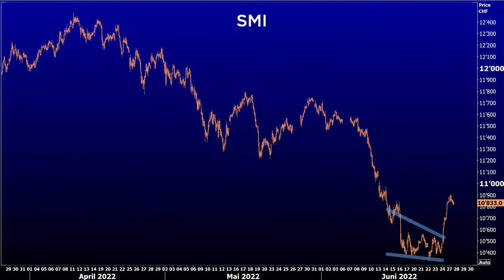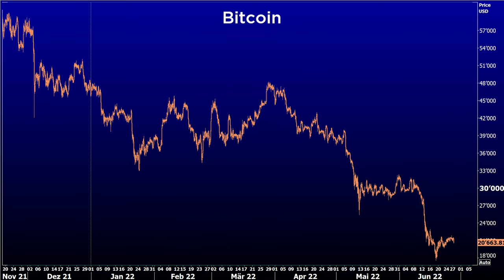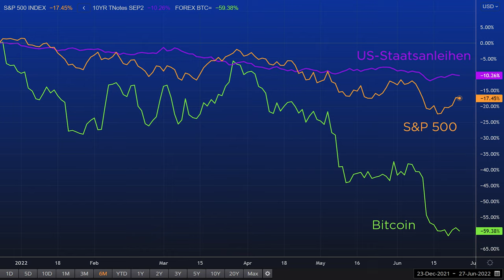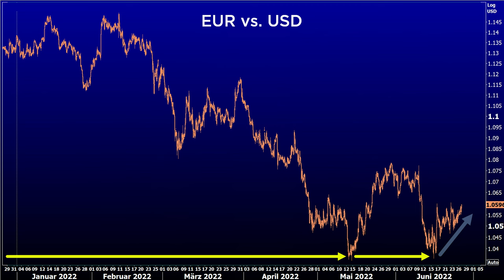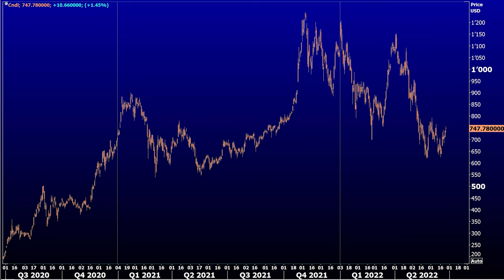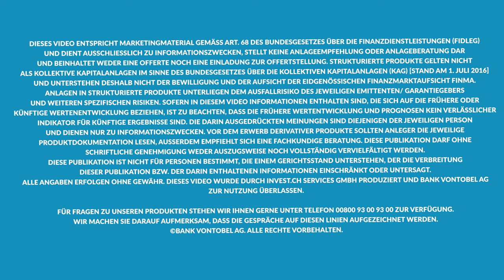Was du jetzt verpassen kannst | Markettalk mit Roland Vogt, Rafa Tajouri und Vivien Sparenberg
Vivien Sparenberg (Vontobel Bank), Rafa Tajouri (Larema AG) und Roland Vogt (invest.ch) u.a.  zu diesen Themen:
DAX, SMI, sp500 : Erholung mit nächster anschliessender Ausverkaufswelle? Bitcoin: Anwendungsfall noch offen. Euro: Reale Gefahr eines Abverkaufs?